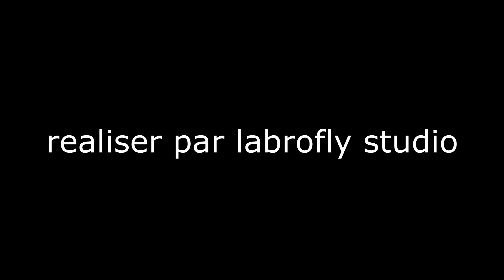LE BOURREAU SANGLANT | COURT MÉTRAGE MINECRAFT HORREUR RP | FILM MINECRAFT | [FR] VF 2020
Et voila nouveau court métrage horreur minecraft , film d'horreur minecraft rp ! POUR MOI C'EST LE MEILLEUR DE MA CHAINE ! je vous laisserez juger en commentaire ;) !
j'ai décider de nommer le court métrage : LE BOURREAU SANGLANT

plus de 91,7% des utilisateurs de ma chaine ne sont pas abonnées alors quesque vous attendez ! ;)

mon insta : lathane_ytb